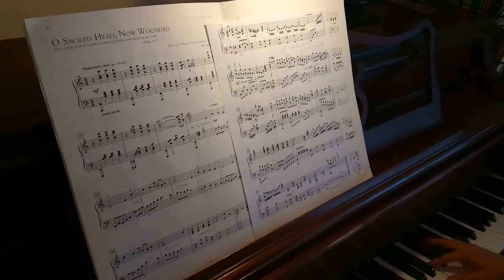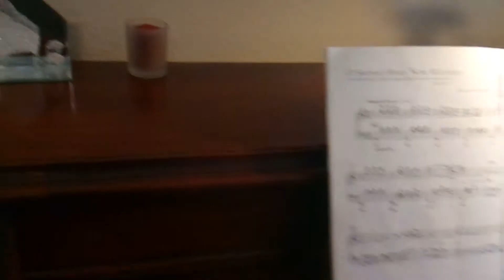Cover "O Sacred Head, Now Wounded" Hans Leo Hassler/by J.S. Bach Arr. Mark Hayes